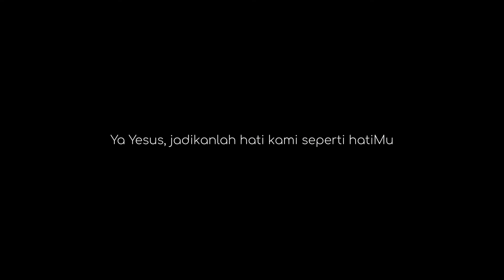Pesta Yesus Dipersembahkan di Kenisah: Belajar Ilmu Sejati #500, Rabu 2 Februari 2022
Pesta Yesus dipersembahkan di Kenisah

Doa Pembuka

Allah Bapa yang Mahakuasa dan kekal, hari ini Putra Tunggal-Mu yang telah menjadi manusia seperti kami, dipersembahkan kepada-Mu di kenisah. Di hadapan hadirat-Mu yang agung kami mohon dengan rendah hati, sucikanlah hati dan budi kami agar kami pun menjadi persembahan yang pantas bagi-Mu. Dengan pengantaraan Tuhan kami, Yesus Kristus, Putra-Mu, yang hidup dan berkuasa bersama Dikau dalam persatuan Roh Kudus, Allah, sepanjang segala masa. Amin.

Inilah Injil Suci menurut Lukas (2:22-40) (Singkat: 2:22-32)

"Mataku telah melihat keselamatan yang dari pada-Mu."

Ketika genap waktu pentahiran menurut hukum Taurat Musa, Maria dan Yusuf membawa Anak Yesus ke Yerusalem untuk menyerahkan-Nya kepada Tuhan, seperti ada tertulis dalam hukum Tuhan, “Semua anak laki-laki sulung harus dikuduskan bagi Allah.” Juga mereka datang untuk mempersembahkan kurban menurut apa yang difirmankan dalam hukum Tuhan, yaitu sepasang burung tekukur atau dua ekor anak burung merpati. Waktu itu adalah di Yerusalem seorang bernama Simeon. Ia seorang yang benar dan saleh hidupnya, yang menantikan penghiburan bagi Israel; Roh Kudus ada di atasnya, dan kepadanya telah dinyatakan oleh Roh Kudus, bahwa ia tidak akan mati sebelum melihat Mesias, yaitu Dia yang diurapi Tuhan. Atas dorongan Roh Kudus, Simeon datang ke Bait Allah. Ketika Anak Yesus dibawa masuk oleh orang tua-Nya, untuk melakukan kepada-Nya apa yang ditentukan hukum Taurat, Simeon menyambut Anak itu dan menatang-Nya sambil memuji Allah, katanya, “Sekarang Tuhan, biarkanlah hamba-Mu ini pergi dalam damai sejahtera, sesuai dengan firman-Mu, sebab mataku telah melihat keselamatan yang dari pada-Mu, yang telah Engkau sediakan di hadapan segala bangsa, yaitu terang yang menjadi penyataan bagi bangsa-bangsa lain dan menjadi kemuliaan bagi umat-Mu, Israel.” [Yusuf dan Maria amat heran akan segala sesuatu yang dikatakan tentang Anak Yesus. Lalu Simeon memberkati mereka, dan berkata kepada Maria, ibu Anak itu, “Sesungguhnya Anak ini ditentukan untuk menjatuhkan atau membangkitkan banyak orang di Israel, dan untuk menjadi suatu tanda yang menimbulkan perbantahan – dan suatu pedang akan menembus jiwamu sendiri -, supaya menjadi nyata pikiran hati banyak orang. Ada juga di situ seorang nabi perempuan, anak Fanuel dari suku Asyer, namanya Hana. Ia sudah sangat lanjut umurnya. Sesudah menikah, ia hidup tujuh tahun bersama suaminya, dan sekarang ia sudah janda, berumur delapan puluh empat tahun. Ia tidak pernah meninggalkan Bait Allah, dan siang malam beribadah dengan berpuasa dan berdoa. Pada saat Anak Yesus dipersembahkan di Bait Allah Hana pun datang ke Bait Allah, dan bersyukur kepada Allah serta berbicara tentang Anak Yesus kepada semua orang yang menantikan kelepasan untuk Yerusalem. Setelah menyelesaikan semua yang harus dilakukan menurut hukum Tuhan, kembalilah Maria dan Yusuf serta Anak Yesus ke kota kediamannya, yaitu Nazaret di Galilea. Anak itu bertambah besar dan menjadi kuat, penuh hikmat, dan kasih karunia Allah ada pada-Nya.]